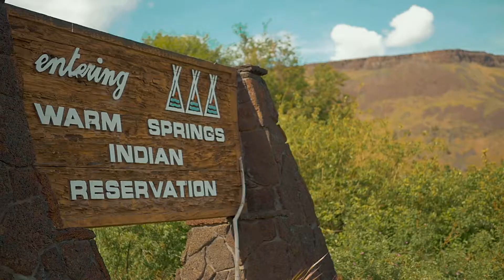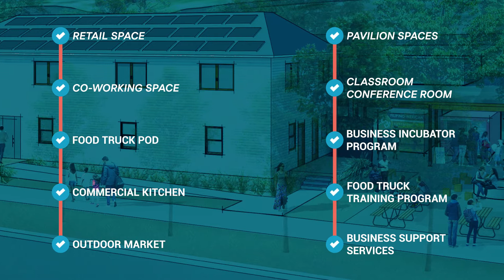Warm Springs Commissary by WSCAT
Video describes WSCAT's plans for the Commissary project, in which we will move and renovate a 125-year old historic building, converting it into a small business incubator with retail and office space.